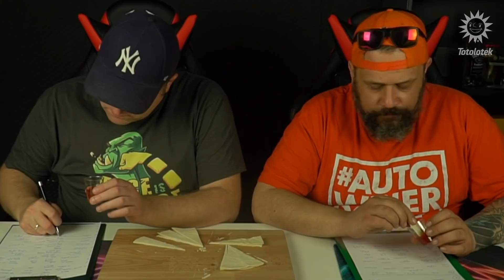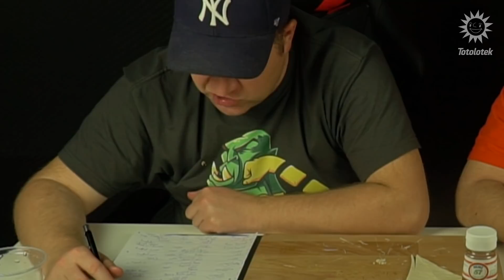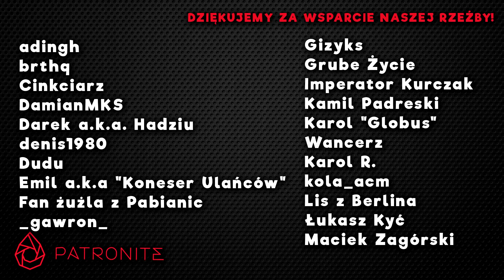Wielki Test Keczupów! Ulane Testy #15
UlaneTesty keczupów! Piętnasty odcinek, czternaście keczupów, trzech zwycięzców!

- oficjalny kanał zakładów bukmacherskich Totolotek. Wbijajcie i zostawcie suba ;)